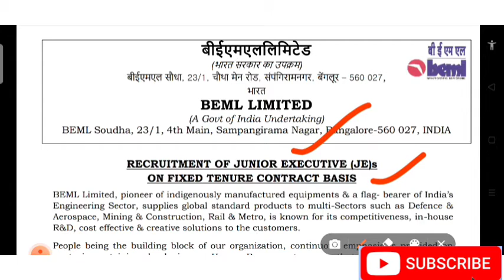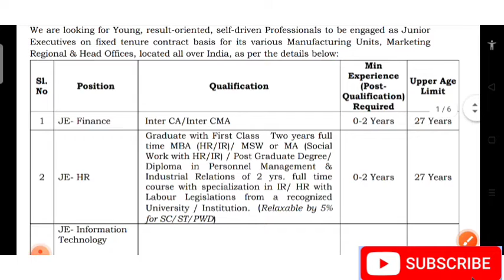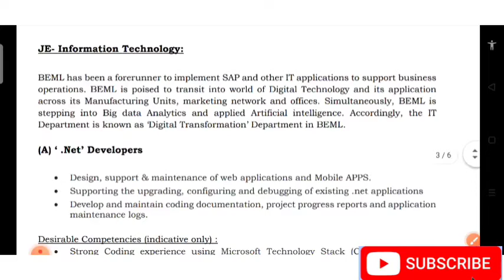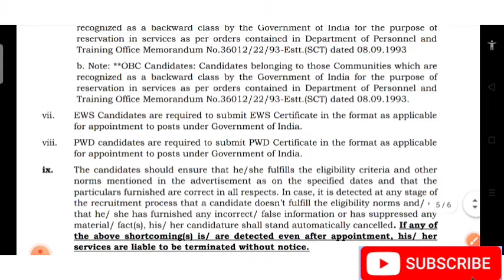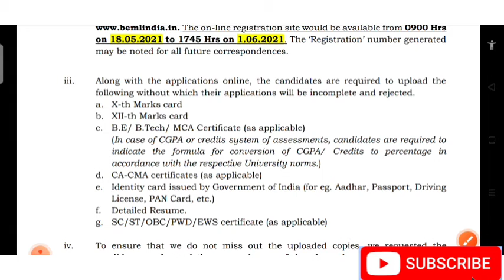BEML Recruitment 2021 | Government Job | B.E/B.Tech/MBA | Latest Govt Job Updates 2021